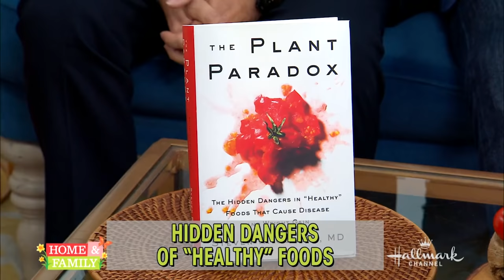Dr. Gundry Shocks Hallmark Hosts with Hidden "Healthy" Food Dangers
Award-winning cardiologist, surgeon, and author Dr. Steven Gundry visits Hallmark Channel’s “Home & Family” to talk about his groundbreaking new book: “The Plant Paradox."

Everything you need to live a long and healthy life delivered straight to your inbox!